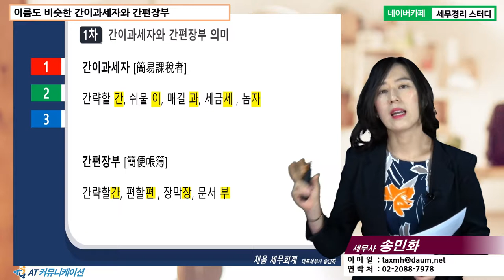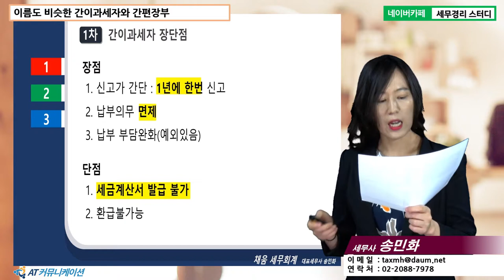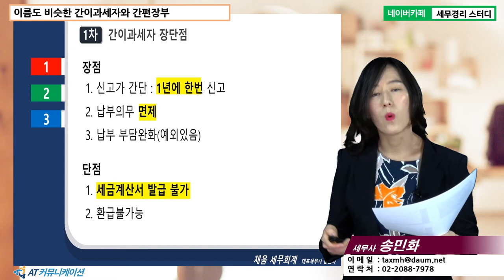[송민화 세무사의 5분특강] 개인사업자 실전 세무 - 이름도 비슷한 간이과세자와 간편장부